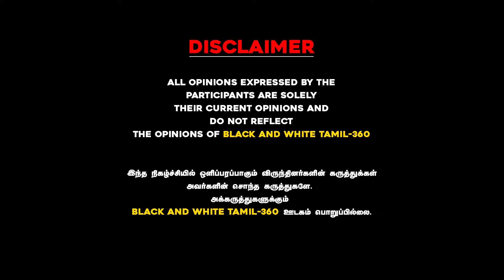என்னிடம் சண்டையிட்ட சிவாஜி நீங்க இப்படி நடிக்காதீங்கன்னு சொன்னேன்! திருப்பூர் கிருஷ்ணன் பேட்டி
என்னிடம் சண்டையிட்ட சிவாஜி
நீங்க இப்படி நடிக்காதீங்கன்னு சொன்னேன்!

திருப்பூர் கிருஷ்ணன் பேட்டி